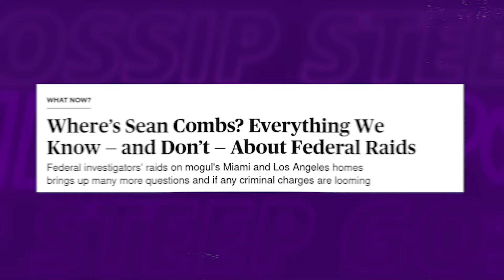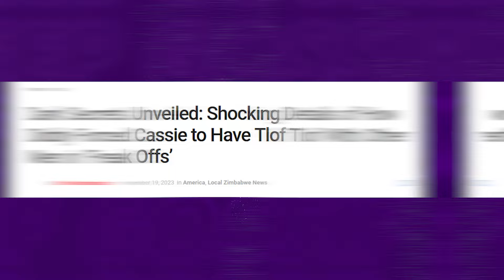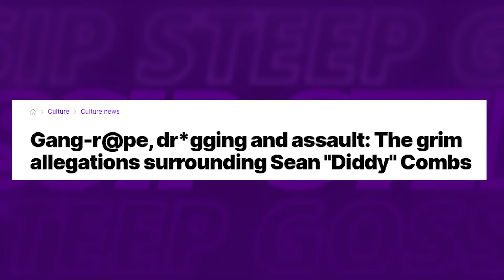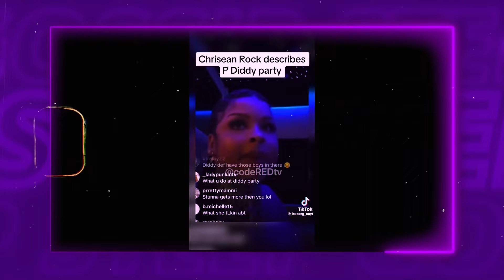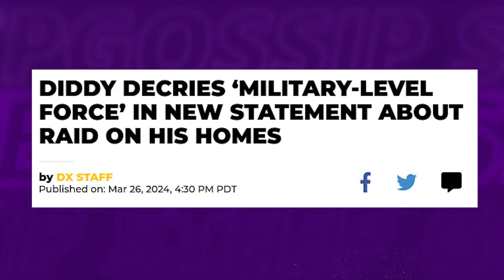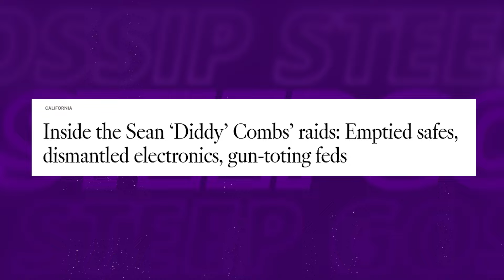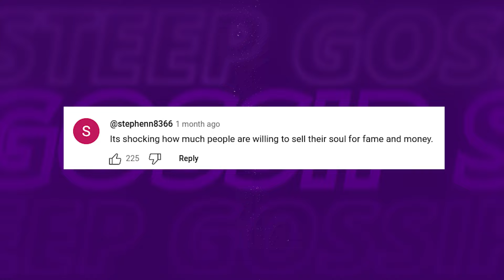Blueface THREATENS Diddy & Yung Miami For Trying to SEDUCE Chrisean Rock!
In the latest jaw-dropping revelation, the rap world is buzzing with scandalous news surrounding Blueface's tumultuous saga!

In this video we talk about blueface, chrisean rock, blueface interview, chriseanrock, chrisean rock and blueface, blueface chrisean rock, chrisean rock goes off on blueface, chrisean rock blueface, chrisean rock drama, diddy, sean combs, sean diddy combs, diddy 3some with chrisean and yung miami

Also we talk about celebrities react to blueface, blueface drama, blueface exposes, blueface slammed, blueface with a man, blueface and cole,  blueface and chrisean back together, chrisean and blueface,  caresha diddy, what did diddy do to yung miami?, yungmiami tries to rev!ve her career after diddy lawsuit!, yung miami exposes diddy on live, yung miami calls out diddy, yung miami ig live

1. The videos have no negative impact on the original works.
3. The videos are transformative in nature.
4. We use only the audio component and tiny pieces of video footage, only if it's necessary.